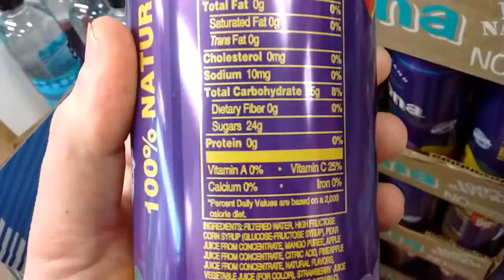Fruit Juice Cocktail ( Fruit Punch) "Arizona"